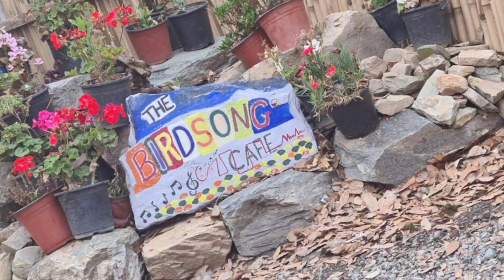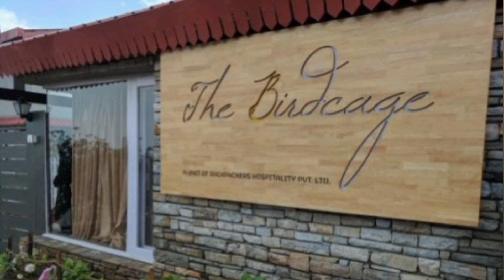Trip to Uttrakhand Part 2 | Dol Ashram & Jageshwar Dham | Mukhteshwar Dham |Bird Song Cafe| ROC Park